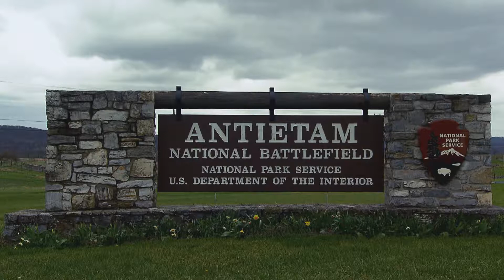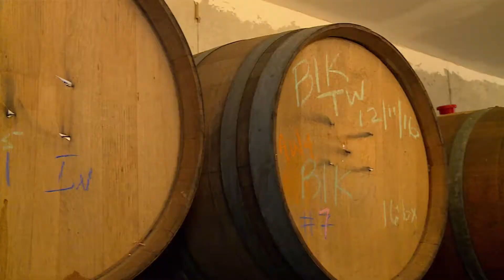Restoring a Civil War era apple orchard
During the bloody Battle of Antietam in 1862, some of the heaviest fighting took place in an apple orchard.  More than 150 years later, Maryland farmer Eric Rice of Willow Oak Craft Cider is working to restore the orchard using heritage varieties.  Produced for Maryland Farm & Harvest on Maryland Public TV.